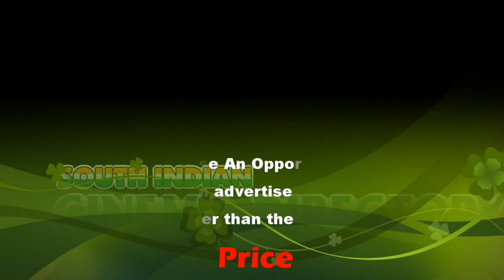Makkal Viduthalai Katchi founder Murugavel Rajan Press Meet | Sicp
மதுரை மாட்டுத்தாவணி பகுதியில் அமைந்துள்ள தனியார் விடுதியில் மக்கள் விடுதலை கட்சி நிறுவனத்தலைவர் முருகவேல்ராஜன் செய்தியாளர்களை சந்தித்தார் அப்போது பேசிய அவர்

வருகின்ற உள்ள உள்ளாட்சி தேர்தலை திமுகவுடன் கூட்டணி
குடியுரிமை சட்டத் திருத்த மசோதாவை திரும்பப் பெறக் கோரி மத்திய மாநில அரசுகளை கண்டித்து மக்கள் விடுதலை கட்சியினர் கண்டன ஆர்ப்பாட்டம் நடத்த உள்ளோம்.

குடியுரிமை சட்டத் திருத்த மசோதா தொடர்ந்தால் இந்தியா முழுவதும் வன்முறை கலவர பூமியாக மாறிவிடும் இச்சட்டத்தால் நாட்டு மக்களுக்கு அநீதி ஏற்படும் மக்களுடைய சாதிமத பூசல்கள் தலைதூக்கி பிரிவினை உணர்வு மேலோங்கும்.
குடியுரிமை சட்டத் திருத்த மசோதாவை அடியோடு முற்றாக மத்திய அரசு திரும்பப் பெற வேண்டும் என்றும் குடியுரிமை சட்டத் திருத்த மசோதாவை எதிர்த்து மக்கள் விடுதலை கட்சி சார்பில் வரும் சனிக்கிழமை காலை 10 புதூர் பேருந்து நிலையம் அருகில் மாபெரும் கண்டன போராட்டம் நடைபெற உள்ளது.

மத்திய அரசு கொண்டு வந்துள்ள குடியுரிமை திருத்த மசோதாவை திரும்ப பெற வில்லை என்றால் வருகின்ற 21 ஆம் தேதி போராட்டம் நடத்தப்படும்.உள்ளாட்சித் தேர்தலில் வாக்கு எண்ணிக்கை கண்துடைப்புக்காக மட்டுமே நடைபெறும் அதிமுகவை சேர்ந்தவர்கள்தான் 99 சதவீதம் வெற்றி பெற்றதாக அறிவிக்கப்படும்,
 இலங்கையிலிருந்து வந்த தமிழர்களுக்கு இரட்டைக் குடியுரிமை வழங்க வேண்டாம் அவர்களுக்கு ஒற்றை கூடியபோதும் அந்த குடியுரிமையும் இந்தியர் என்பதை போதுமானது